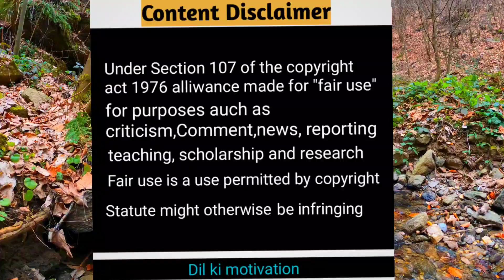Water in Sea | WaterSea | Samundra ki pani Sea natural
Use Content- Thanks for tuning into our Relaxing  sleep music ,Introduce music, yourself to the Dil Ki motivation in the Comments section and ket us know where in the world you're listening from .Enjoy  love margie and arrenge .

Dil Ki Motivation is the leader in sleep music, Relaning music, Study music , meditesan music , Healing music , Reiki music , Zen music ,Spa and massage music ,yoga music and all music youtube Library musick Dil Ki Motivation .

Note - If any person has some issue with my video please send a mail over my business mail and I will Remove the video.

By -Dil Ki Motivation

Dil ki Motivatio
Motivation video
Flowers video
Natural flowers
 Running turtles
 Dilkimotivation